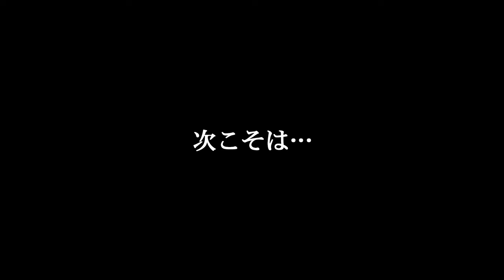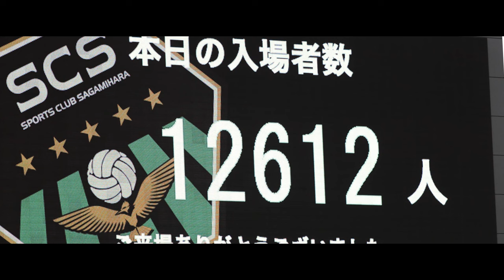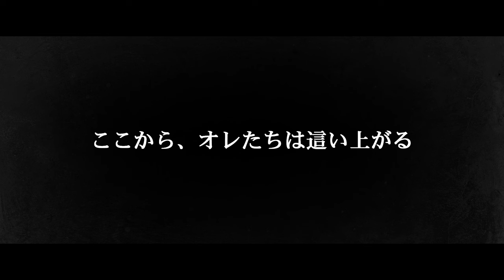【SC相模原】15周年記念MOVIE